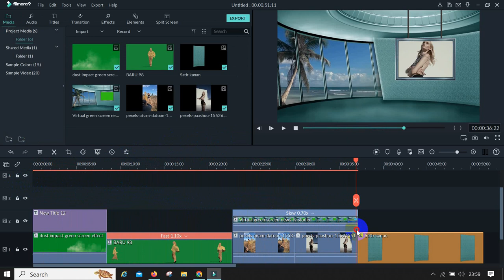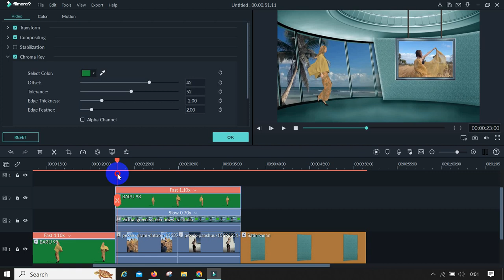3D DESAIN GREEN SCREEN NO COPYRIGHT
Vidio 3D Desain dengan Green Screen Background. bisa di pakai kembali. semoga bermanfaat.